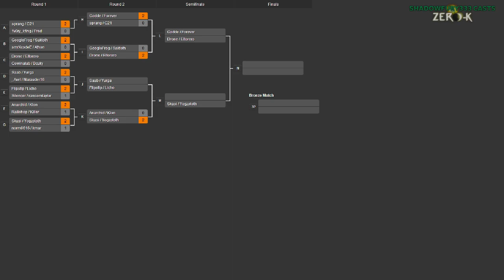2014/04/19 2v2 Tournament - Quarterfinals: Saab & YurGa vs Flipstip & Licho - Zero-K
We move onto the quarterfinals, and I mess up the video feed. Sorry about that, the video is corrected at about 1:30 or so.

Saab & YurGa vs Flipstip & Licho

Map 1: Ravaged v2 (Air & Cloaky vs Spiders & Air)

Map 2: Red Comet (20:45) (Light Vehicles & Heavy Tanks vs Light Vehicles & Gunships)

Map 3: Cooper Hill TNM02 v1(35:50) (Cloaky & Shield vs Cloaky & Cloaky)